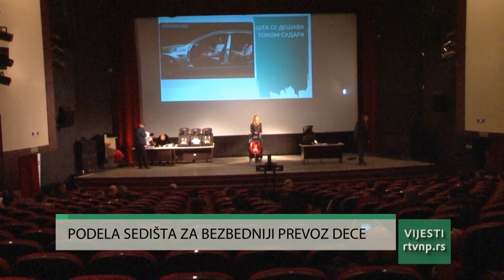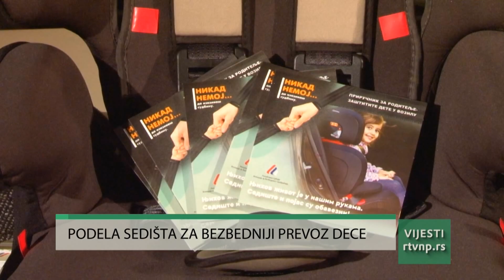Vijesti u 15h (01.12.2023.)